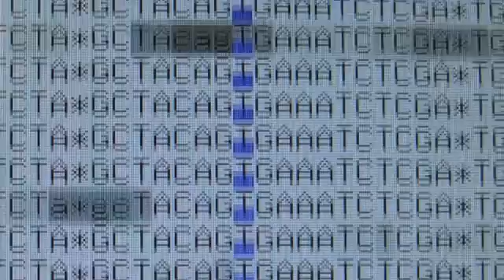Working in drug discovery: Innovation in action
Novartis associate Tewis moved from medical academia to research at Novartis to make a contribution in the drug discovery process. Hear his story.